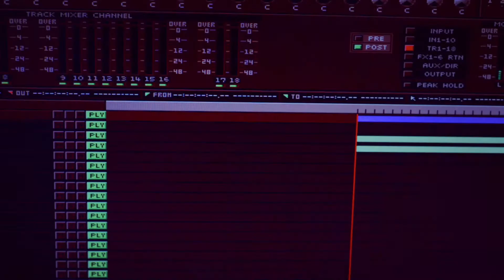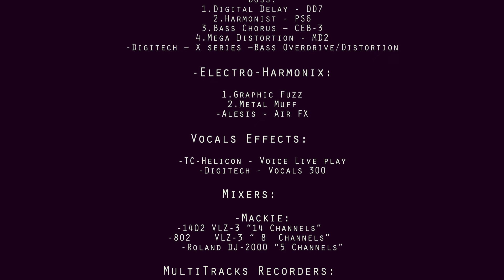Radio Acid Studio Tour